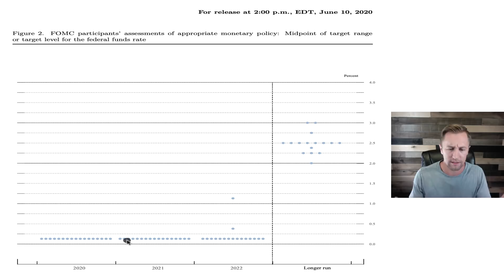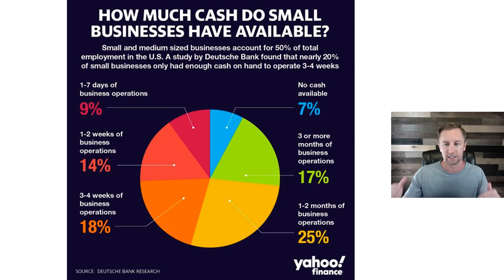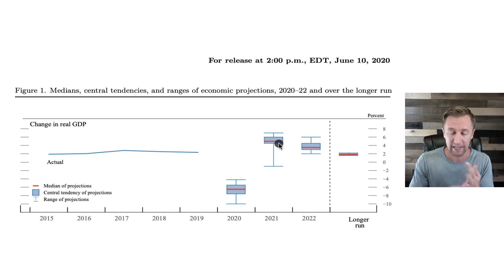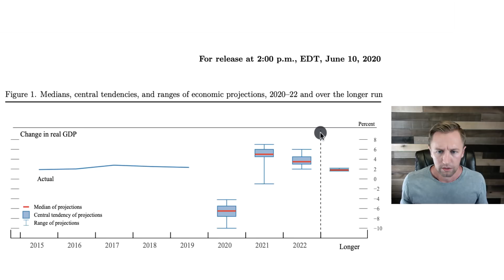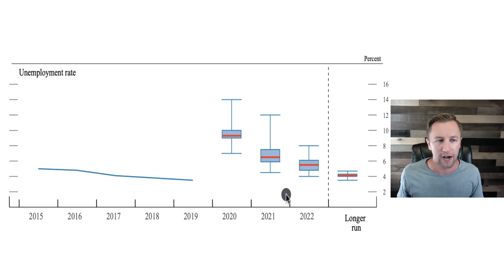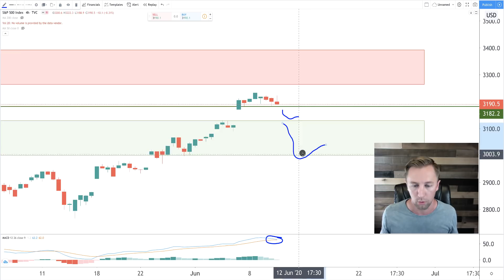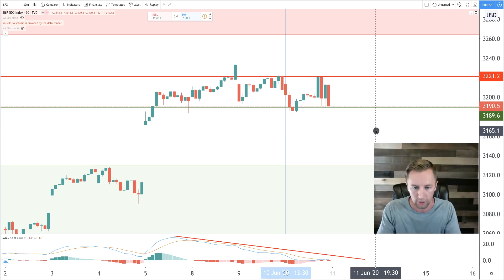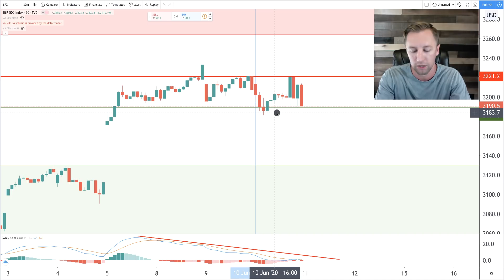S&P 500 Technical Analysis | Stock Markets Reaction To Federal Reserve FOMC Economic Projections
In today's S&P 500 Technical Analysis Review, We will go into how the stock market is reacting to the Federal Reserve Federal Open Market Committee Meeting (FOMC) that just released their economic projections.

We will dive into their economic projections that they came out with today and compare them to last years projections. I found some very important data while making the comparison.

The SP500 technical analysis update will be going into multiple time frames (Daily, 4 hour, 1 hour, and 30 minutes)

The support and resistance remain the same levels as yesterdays video. If you want to watch yesterdays video of the S&P 500 Technical Analysis Update here is the

TIMESTAMPS:
○ Intro: 0:00
○ Fed Projections & Commentary: 00:35
○ SP500 Daily: 08:21
○ SP500 4 Hour: 10:13
○ SP500 Hourly: 11:11
○ SP500 30 Min: 12:26

○ Book Recommendations
○ My Studio Setup
○ Morning Coffee